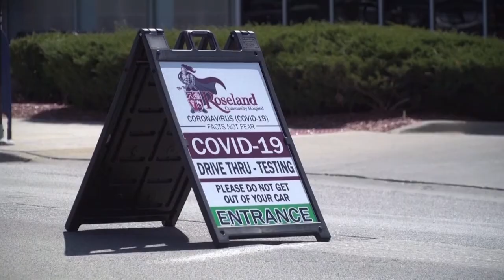DVB - အေမရိကန္မွာ ကိုဗစ္ႏိုင္တင္း အတည္ျပဳလူနာ ကိုသိ္န္း ေျခာက္ေသာင္း သံုးေထာင္ေက်ာ္သြားခ့ဲ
အမေရိကန်ပြည်ထောင်စုမှာ ကိုဗစ်နိုင်တင်း အတည်ပြုလူနာဦးရေဟာ ဧပြီ ၂၆ရက် နေ့လယ်မှာပဲ ကိုသိန်း ခြောက်သောင်း သုံးထောင် ကျော်သွားခဲ့ပါတယ်